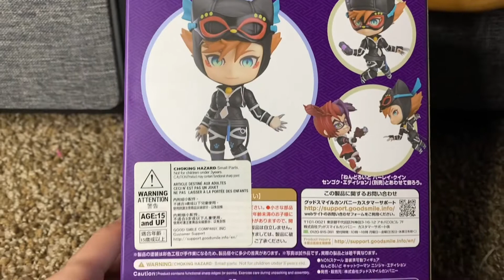Cat Woman Ninja Nendoroid Unboxing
Hi All,

I wanted to unbox my new nendoroid. I was lucky to find this one for $40 at the Portcon garage sale brand new. I have the Ninja Harley Quinn and wanted the matching Cat Woman from this movie. She comes with several pieces including face plates, extra hands and whips.

Twitch: DarkDestiny1994 - For Live Gaming Streams